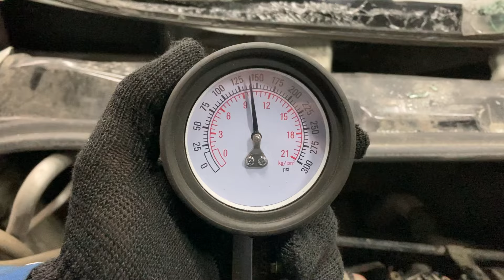Двигатель Skoda CWVA для Rapid 2013-2020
Описание двигателя Двигатель Skoda CWVA для Rapid 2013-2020
1.6Л. 16V КОМПРЕССИЯ: 1Ц:11 2Ц:11 3Ц:11 4Ц:11 CWVA ЕСТЬ ВИДЕО ЗАМЕРА ХОЛОДНОЙ КОМПРЕССИИ СОПРОВОДИТЕЛЬНЫЙ ПАКЕТ ДОКУМЕНТОВ 04E100037B